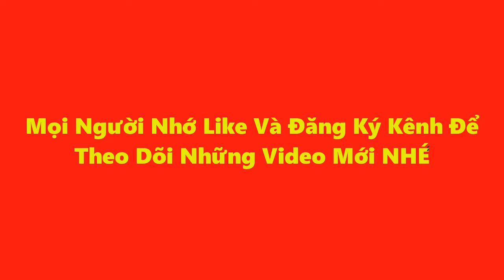Mobile Legends - Karrie Quẩy Rank Cao Thủ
anh em nhớ ủng hộ cho mình lên 100 sub nhé. ^_^